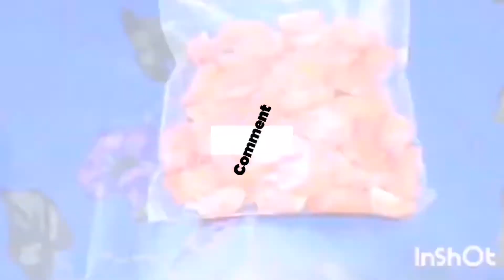সারাবছর জুড়ে টমেটো সংরক্ষণ করার ৩টি সহজ পদ্ধতি | How to store tomatoes | Tomato Songrokkhon poddhoti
Fulons KitchenTube is a platform for sharing simple ways of cooking recipes & kitchen tips.

Assalamualaikum my dear all wishers. Welcome to Fulons KitchenTube for quick, easy & yammy recipes also amazing kitchen tips & tricks. Here you can find mainly Bangladeshi, Indian, Pakistani & all traditional recipes. You can also find here breakfast, lunch, dinner & all types of easy & tasty food recipes as well as popular food recipes from around the world.I hope Bangladeshi food lovers & all food lovers will be benefited from my youtube channel.

Keep your prayer. 💯..🌹🌹🌹

.Fulons KitchenTube.